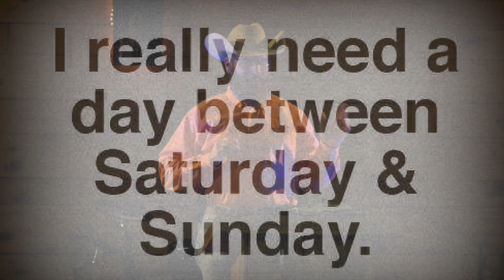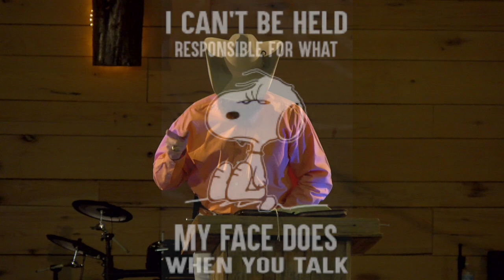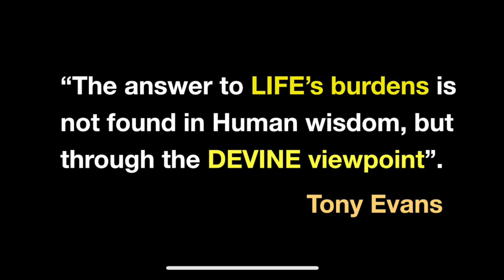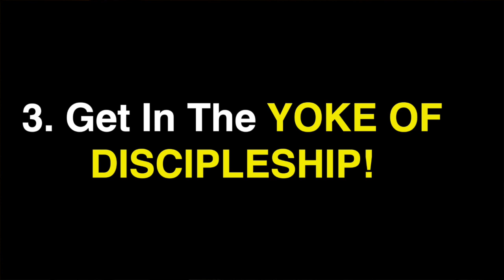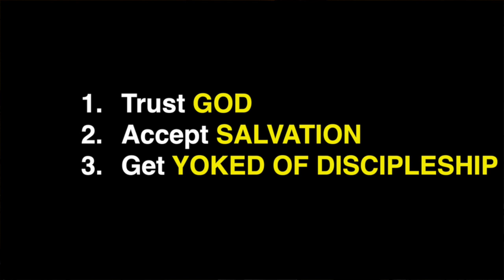“REST” with Pastor Todd Hervey, Circle J Cowboy Church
How to get spiritual REST in the crazy world.